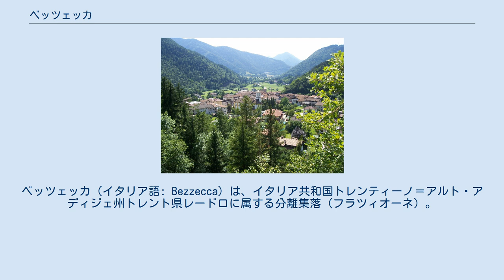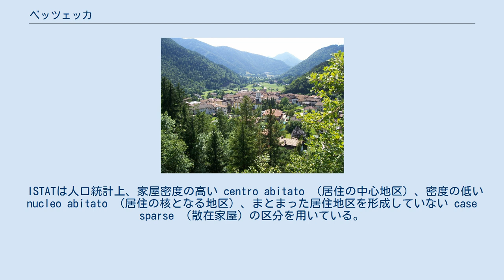ベッツェッカ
ベッツェッカ（イタリア語: Bezzecca）は、イタリア共和国トレンティーノ＝アルト・アディジェ州トレント県レードロに属する分離集落（フラツィオーネ）。
 第三次イタリア独立戦争（普墺戦争）のベッツェッカの戦い（1866年）は当地で戦われた。
かつては独立した自治体（コムーネ）であったが、2010年1月1日、ヴァッレ・ディ・レードロにある他の5つのコムーネ(コンチェーイ、ティアルノ・ディ・ソット、ティアルノ・ディ・ソプラ、ピエーヴェ・ディ・レードロ、モリーナ・ディ・レードロ)と合併し、新自治体の一部となった。
 レードロの中部、レードロ湖の北西に位置する。
 独立したコムーネの時期には 17.73km2 の面積があり、中心地区の標高は697m、最低地点は674m、最高地点は2254mであった。
 旧隣接コムーネ ベッツェッカがコムーネであった当時の隣接コムーネは以下の通り。
*は、ともにレードロに統合されたコムーネ。
 人口推移 旧コムーネの人口推移は以下のとおり。
2009年末時点のコムーネ人口は595人であった。
 旧コムーネについて、国立統計研究所（ISTAT）は居住地区（Località abitata）別の人口として以下を掲げている。